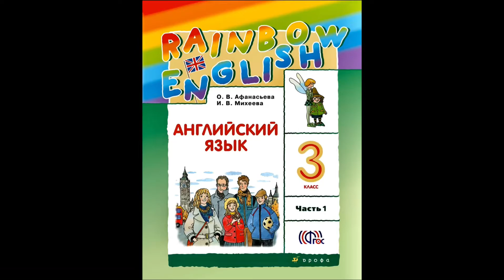ГДЗ по английскому языку Афанасьева 3 класс 1 часть страница 34 номер 5